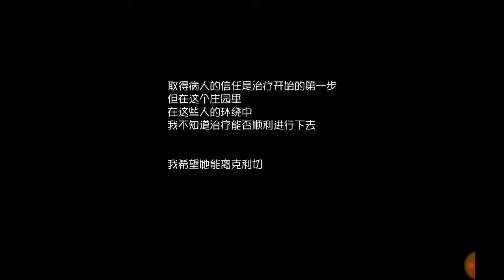第五人格 医生日记 一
戏介绍
《第五人格》是网易首款非对称性对抗竞技手游。玩家将扮演侦探奥尔菲斯，在收到一封神秘的委托信后，进入恶名昭著的庄园调查一件失踪案。神秘庄园的大门正式开启，迎接来自各地的访客，完成这未曾落幕的游戏！